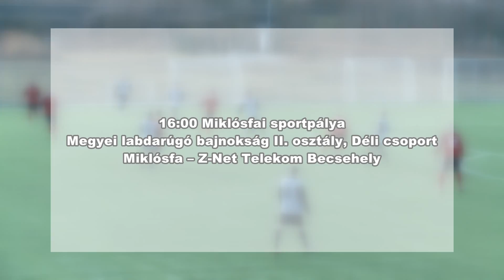KanizsaTV Híradó - Hétvégi sportajánló